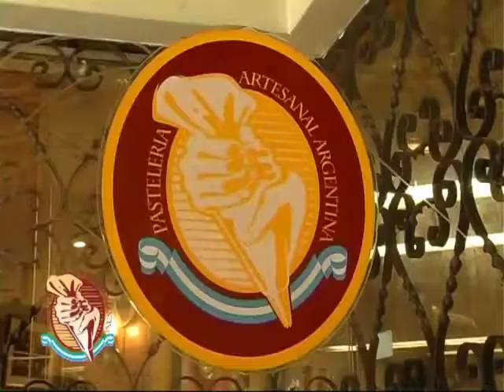Programa N° 38: 16 de agosto 2012: Nuestra Comensal... Mariana Sebess, Chef Patissier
Pastelería Artesanal: Programa N° 38: 16 de agosto 2012: Nuestra Comensal... Mariana Sebess, Chef Patissier